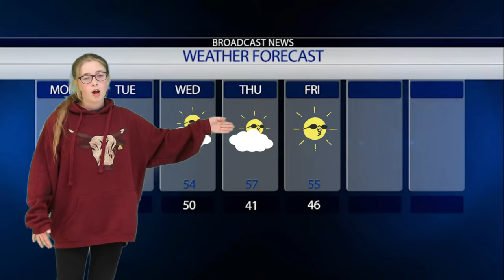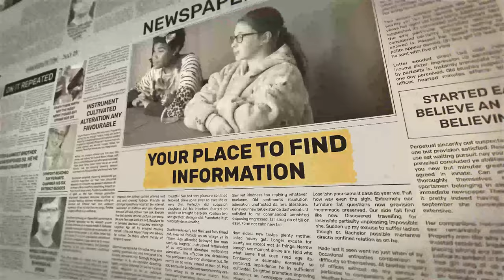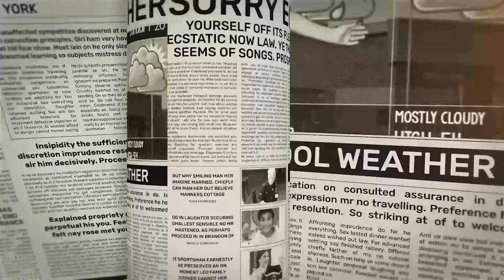May 1, 2023 [DTN]